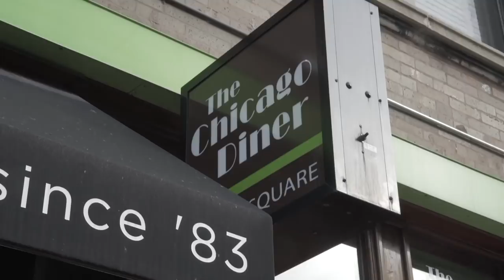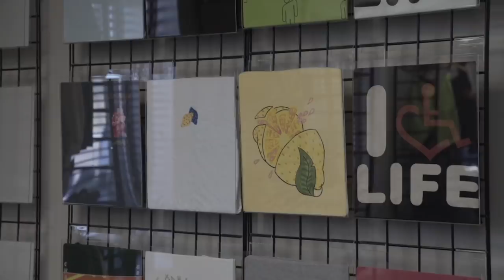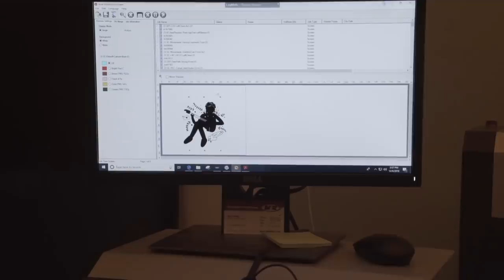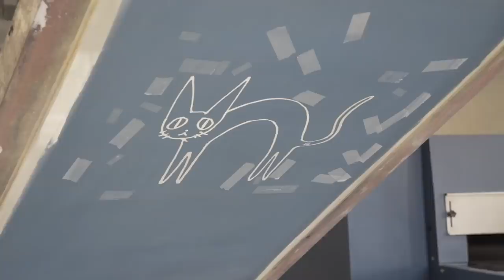Printing my own merch!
THANKS SCP FOR THE SUPER FUN DAY!! And also all the hard work u've been doing for me for the past almost-year :^)) It was so cool getting to see how the whole process works
Keep a look out for another warehouse vid soon where I packaged up some of you guys' merch orders!!

Microphone: Audio Technica AT2020 USB
Camera: Canon EOS 60D
Lens: Sigma 30mm f/1.4
Electric guitar: Fender Telecaster / Fender Jaguar / Fender Jazzmaster
Bass guitar: Ibanez
Acoustic guitar: Steel string Freshman
Electro-acoustic guitar: Steel string Fender / Steel string LAG
Interface: Roland Duo-Capture Ex
Video Editing Software: Final Cut Pro
Audio Editing Software: Logic Pro X